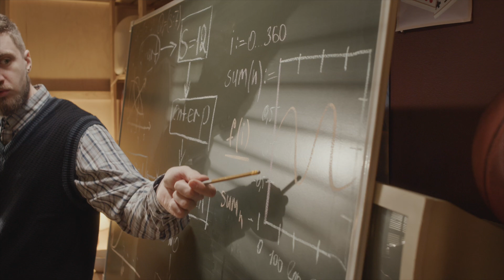The Garage Story Podcast: Nevio Buric, CEO & Co-founder, Daidream.io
Every founder is a builder at heart—and Nevio Buric, Co-founder & CEO of Daidream.io, is no exception. 👷 In the first episode of TheGarageStory Podcast, hosted by Abhinay Jain, Nevio shares his journey in co-founding Daidream.io and offers some stellar advice for aspiring entrepreneurs and fellow founders. 🎙️